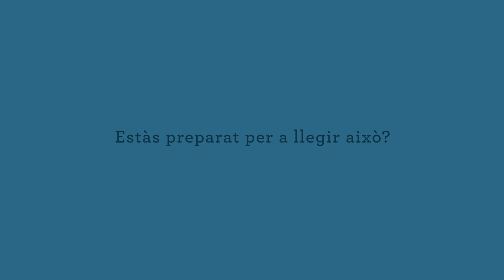Campaña "Leer protege la mente"- “Llegir protegeix la ment”- Spot 1- Valenciano